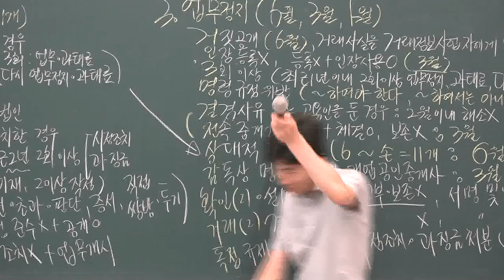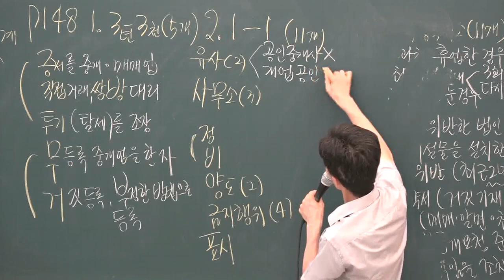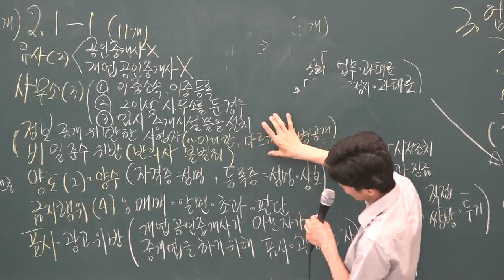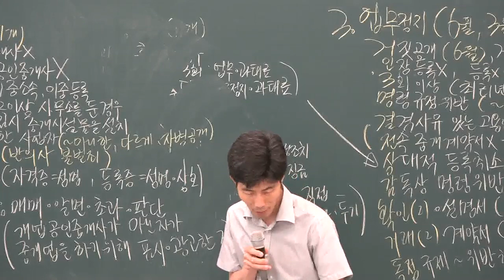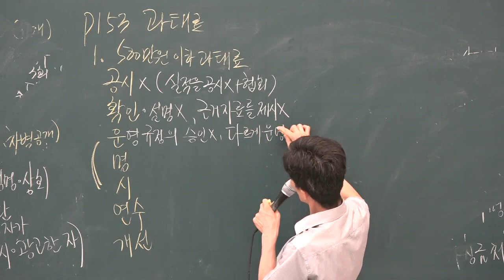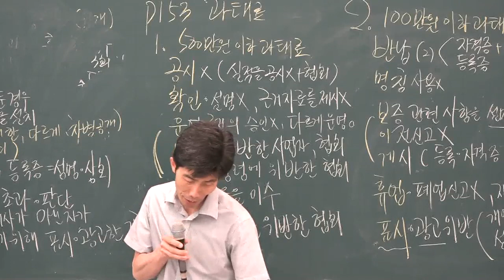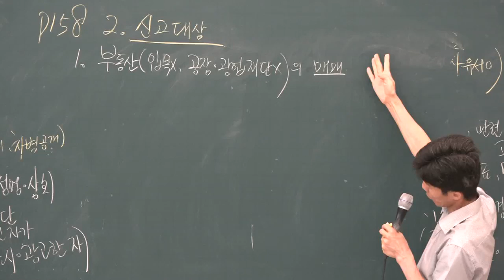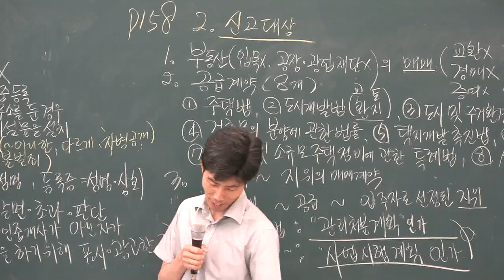[공전무] 2019년 공인중개사법령 및 중개실무 문제풀이 8-18